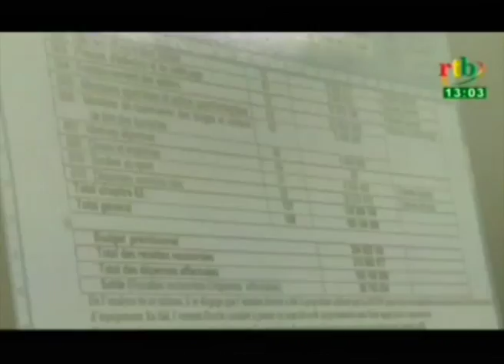La police nationale joue la transparence-Le rapport sur le compte 49 de la police est catégorique